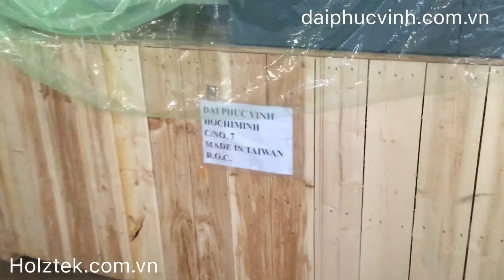Thanh lý kho máy dán cạnh gỗ công nghiệp - máy cắt ván ép 2 lưỡi